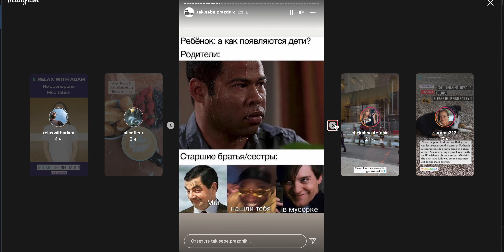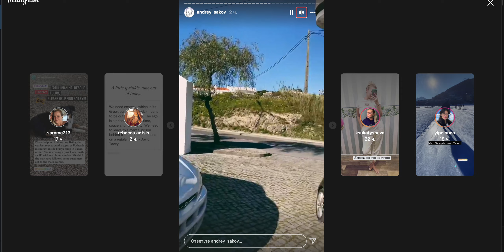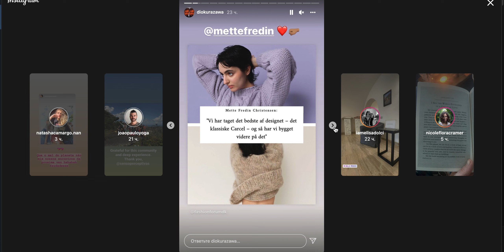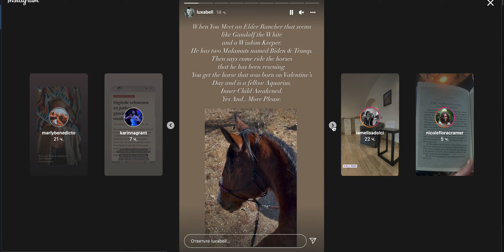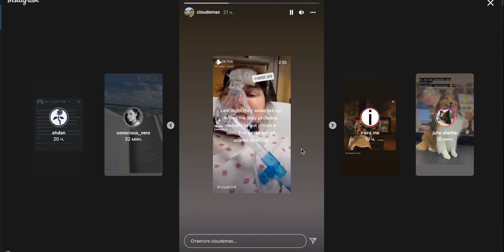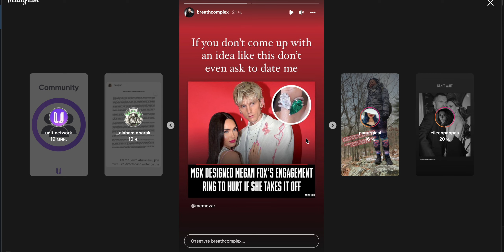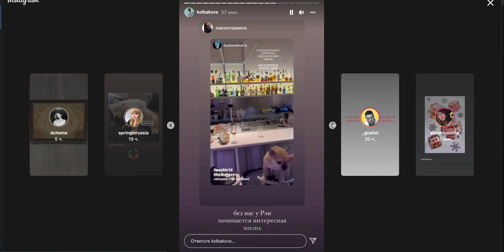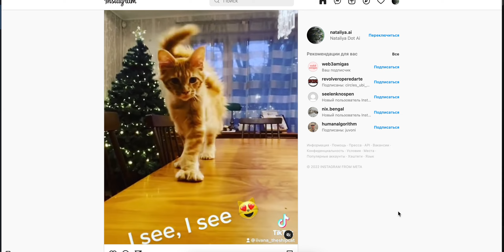INSTA TIMES Jan 20 2022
a cultural cut of who nataliya.ai follows on meta